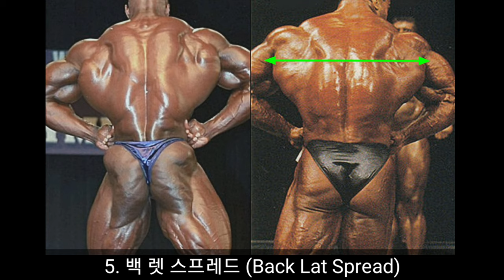두 선수의 운명은 뒤바뀝니다, 1997년 Mr.Olympia